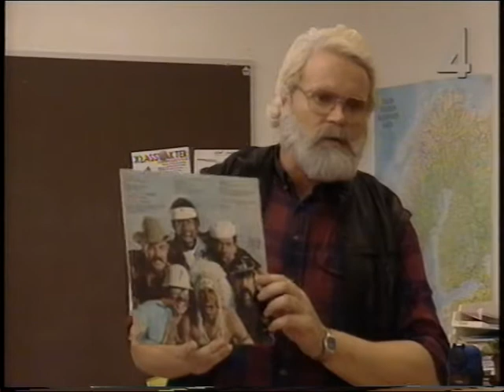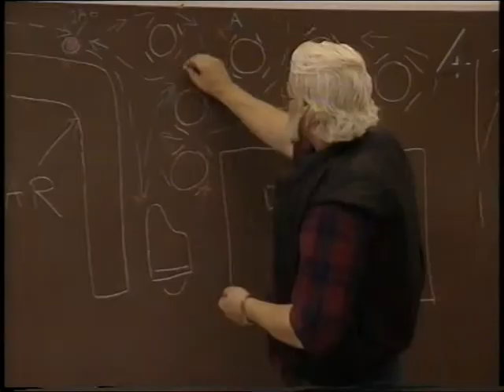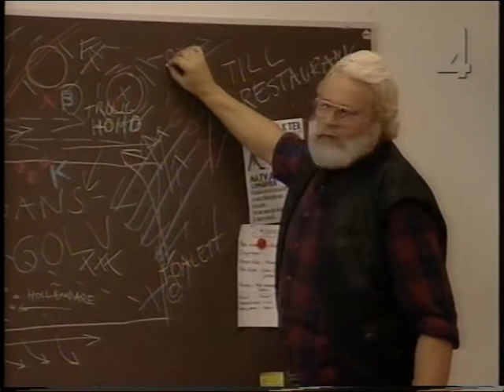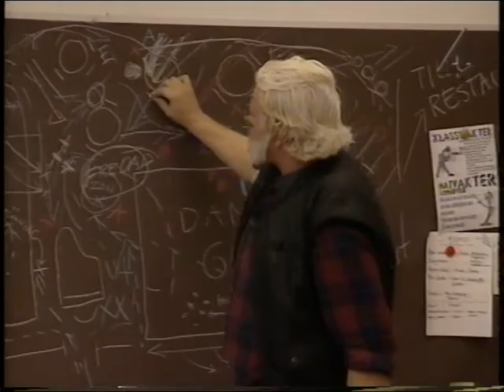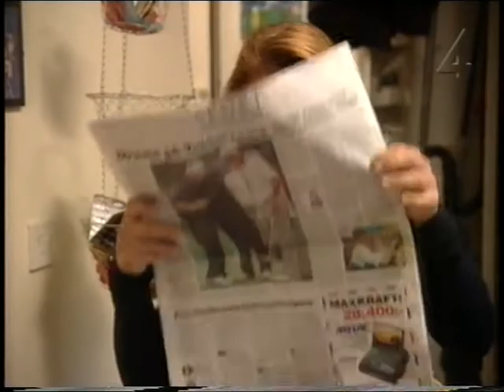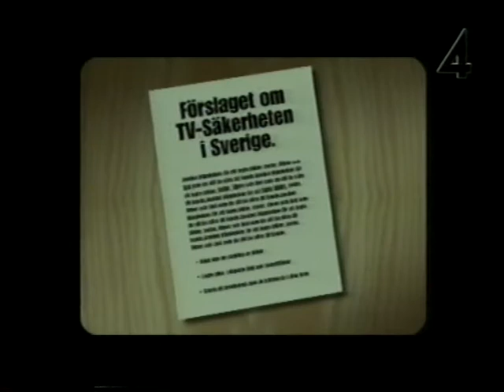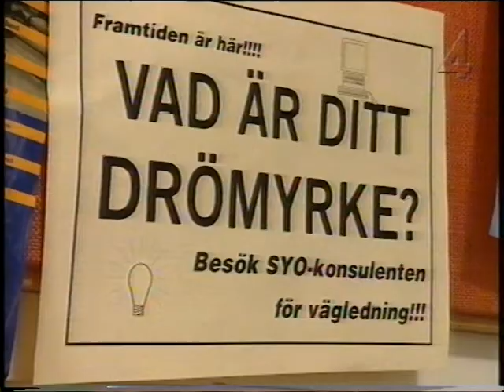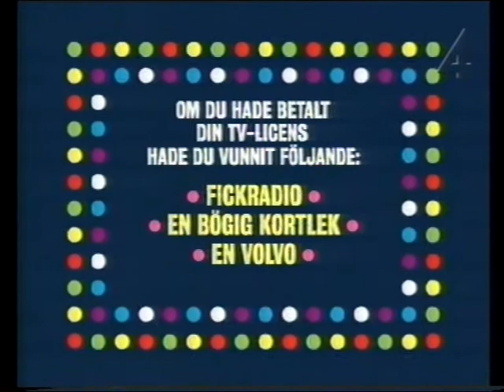Pentagon - Avsnitt 2